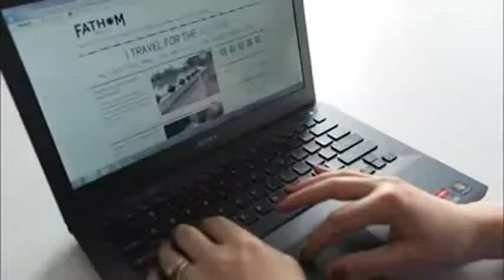Touched by Tech Jeralyn Gerba, Travel Writer